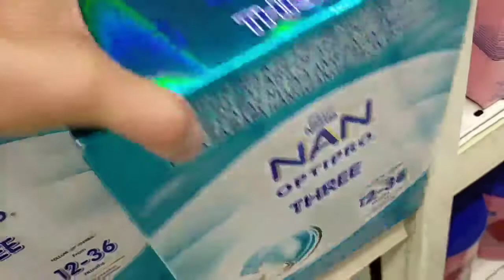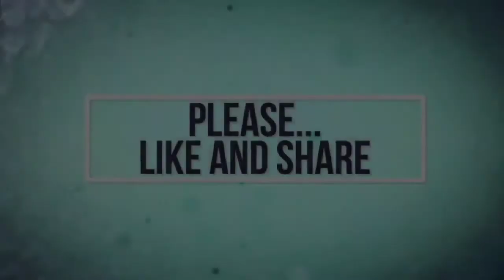VLOG#67♥ October 22, 2020 - MINI GROCERY + PAY BILLS || itsMeJoyce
🗣💬 Hi guys!!! For this vlog samahan nyo ako na magmini grocery at magbayad na naman ng mga bills. Hope you enjoyed my video.😘😘

Hope to see you on my next video.Take care and God bless 😘 💕

xoxo 💋,
Joyce 💕